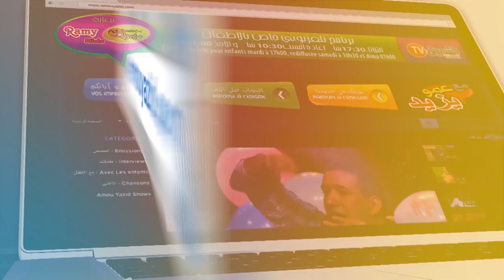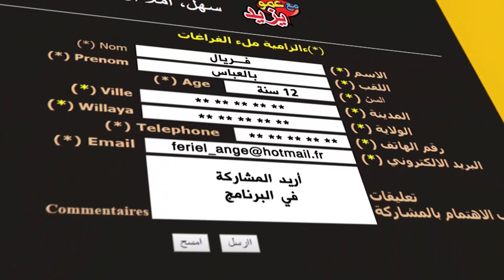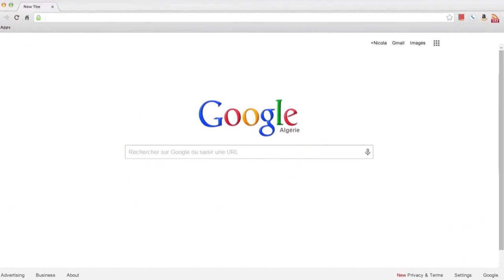مع عمو يزيد الحلقة 10 الموسم 05 ليوم 29 أكتوبر Amou Yazid EP10 S05 du 29 octobre 2019